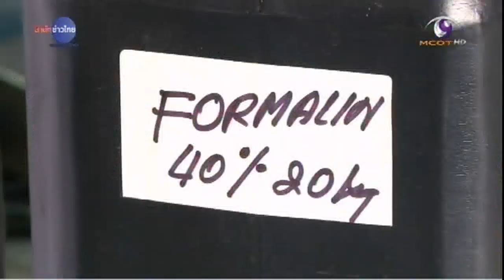ชัวร์ก่อนแชร์ : โซดาล้างฟอร์มาลินออกจากอาหารทะเลได้จริงหรือ?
30 ส.ค. - มีการแชร์กันว่าน้ำโซดาสามารถล้างฟอร์มาลินออกจากอาหารทะเลได้ เรื่องนี้จริงหรือไม่ ติดตามใน “ชัวร์ก่อนแชร์”